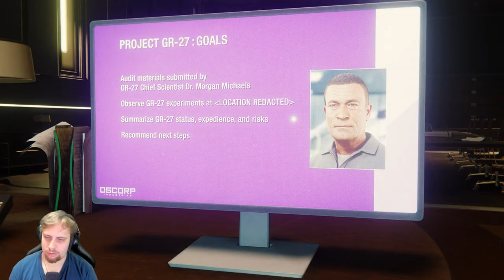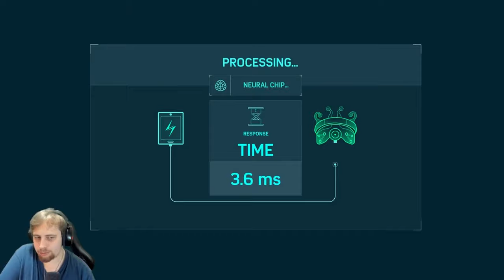They stole the Dragon's Breath Episode 6 - Marvel's Spider-Man Remastered